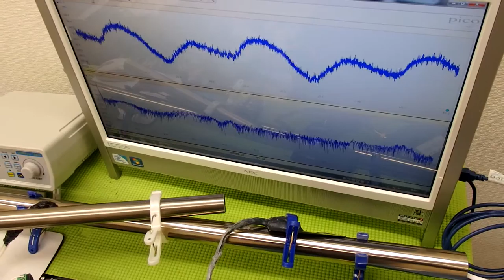‹メガヘルツ›の超音波発振制御技術 ultrasonic-labo